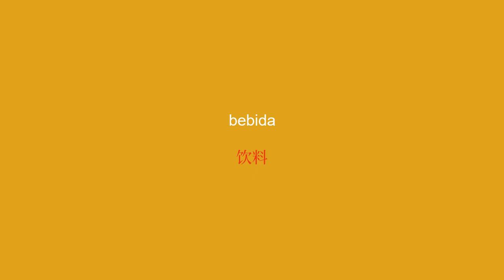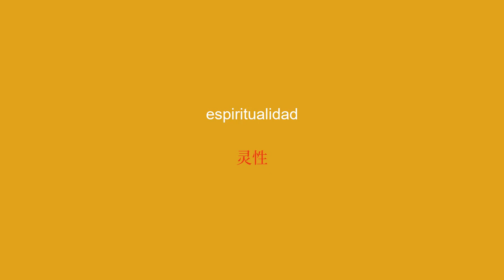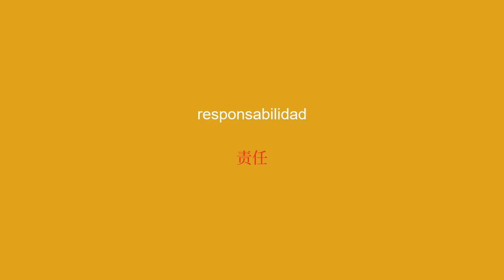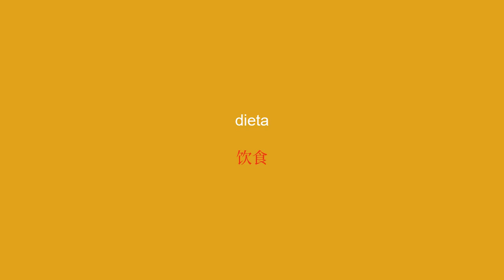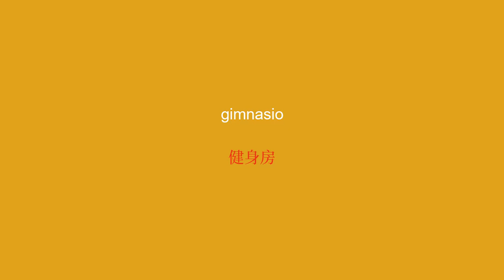50 palabras clave del vocabulario para aprender chino-Learn easy-3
¡Mejora tu chino rápidamente con este video! Te presentamos las 50 palabras clave del vocabulario chino que te permitirán hablar con fluidez y confianza. Con nuestro método de aprendizaje simple y efectivo, puede agregar fácilmente estas palabras a su vocabulario e impresionar a sus interlocutores. ¡Aprende las palabras más importantes para hablar chino como un profesional ahora!